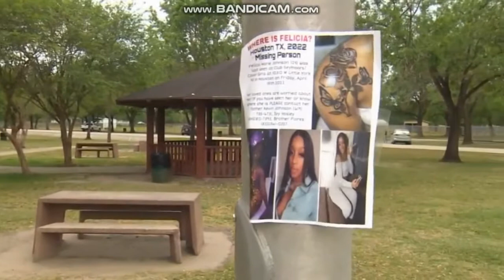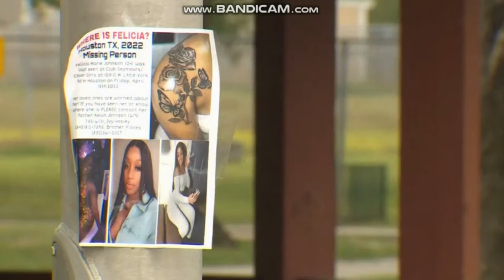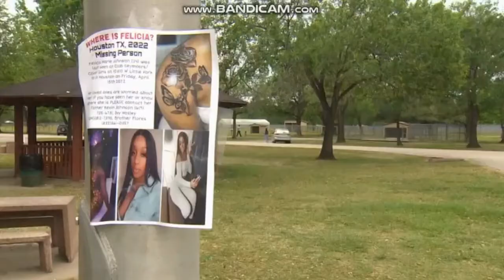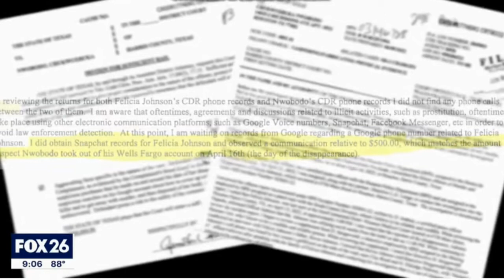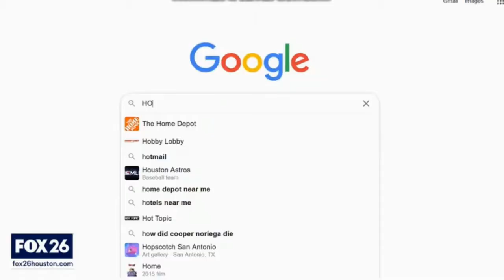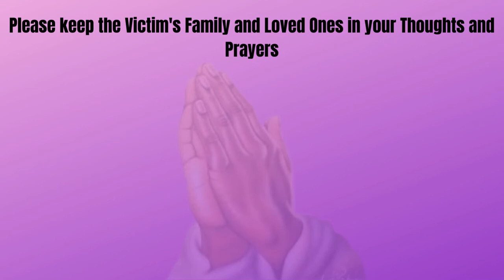❗❗MISSING TURNS INTO MU#DERED ❗❗ VIEWERS DISCRETION IS ADVISED❗❗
This is the update on Missing Person Felicia Johnson. Unfortunately, they are ruling it a homicide with NO Body found. The suspect is on the run and was captured, but let go. This case gives me a chill and I have so many questions.

MzTeavalocity FeliciaJohnson Chukwuebuka Nwobodo.